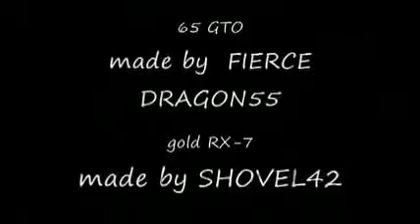Drifting in NFS Pro Street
just drifitng with stock car